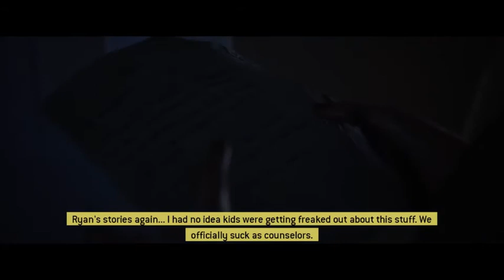The Quarry - (Chapter 6) - Prayers By Night (2022) (PS4)